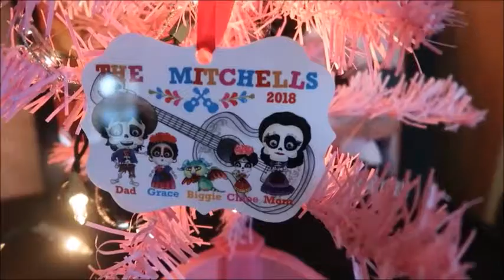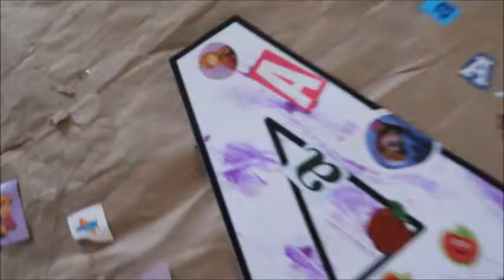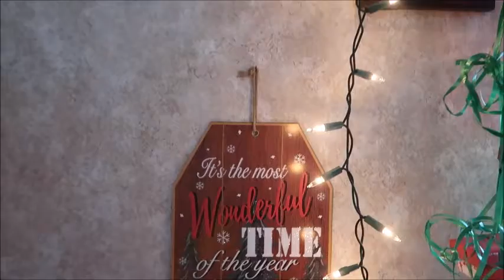5 Days Till Christmas!!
Chill day at home, Grace sees the Garbage truck, 2 packages arrived anddd we are SOO excited for Christmas!!!